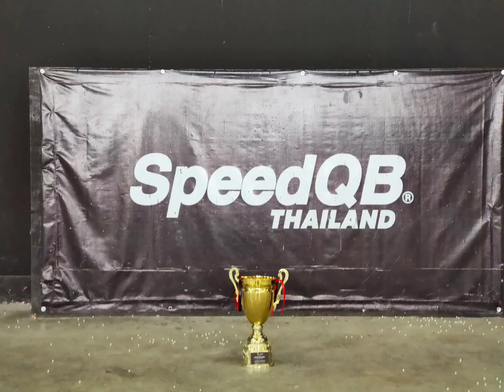Speedman Championship 2022 (Pinoy Stag🏆🇵🇭) SpeedQB Thailand